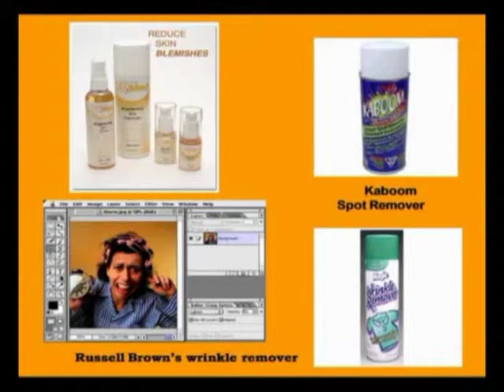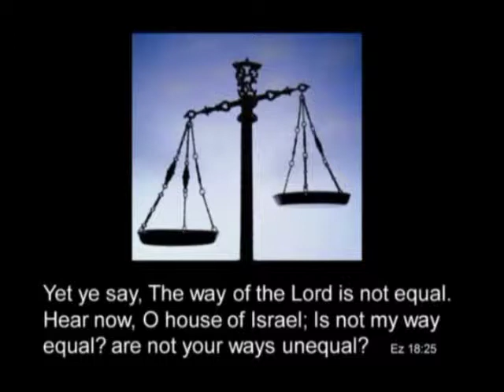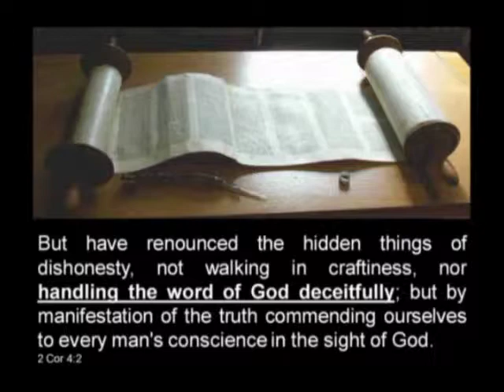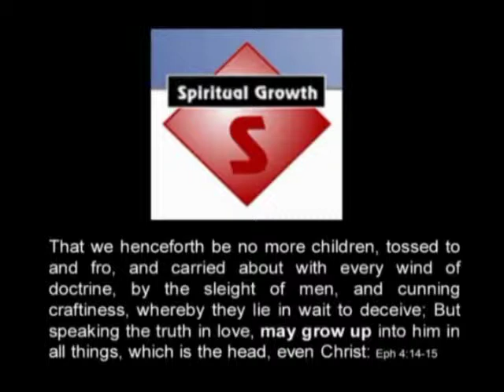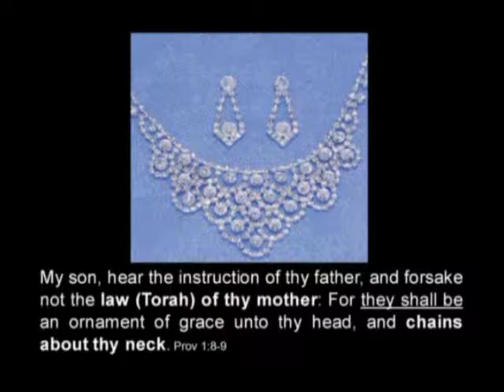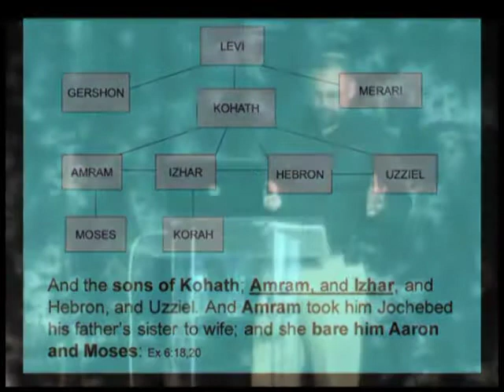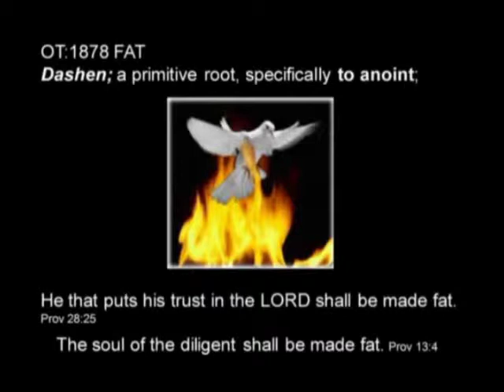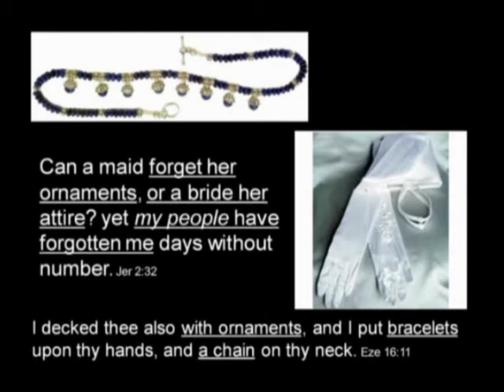Spots Blemishes & Wrinkle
An important teaching by pastor Mark on spots, blemishes and wrinkle.